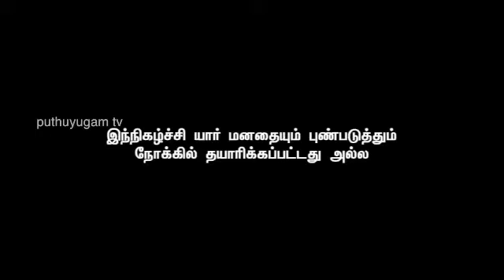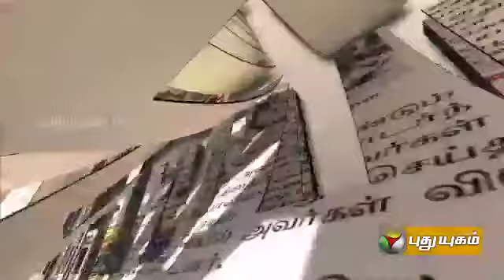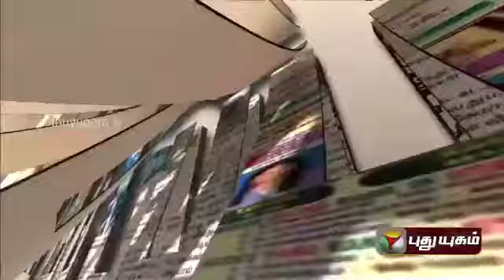Paper Dosai (08/10/2014)